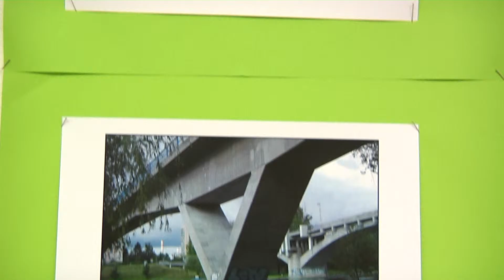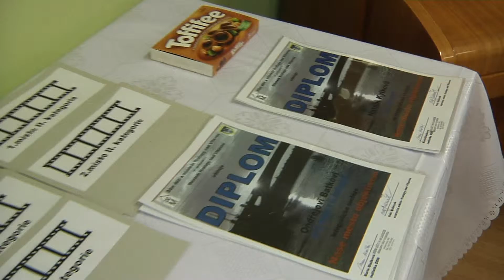Kralupy TV: Fotografická soutěž DDM Kralupy (16. 9. 2013)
Fotografická soutěž DDM Kralupy nad Vltavou.